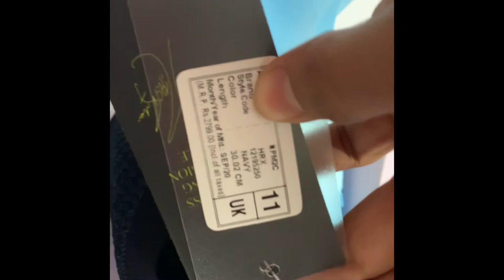HRX running shoes unboxing || Best running shoes from Myntra DARANAK GAMING